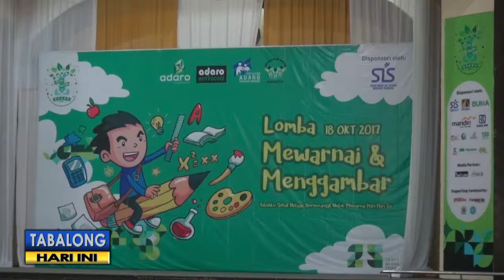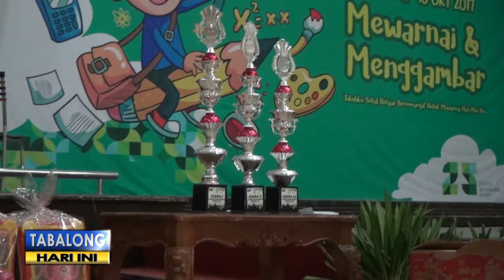FDA : LOMBA MEWARNAI DAN MENGGAMBAR TV TABALONG